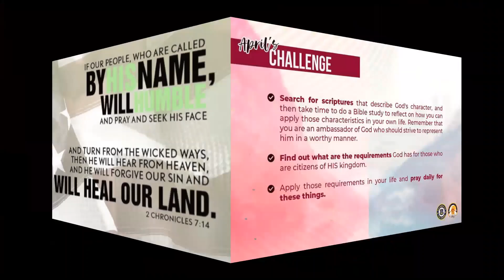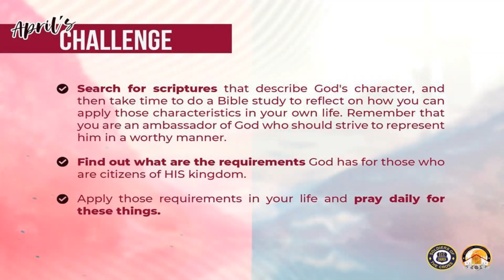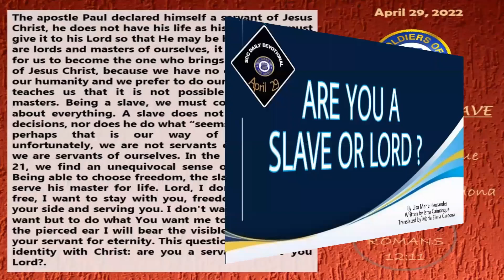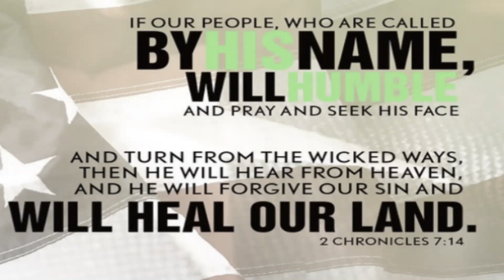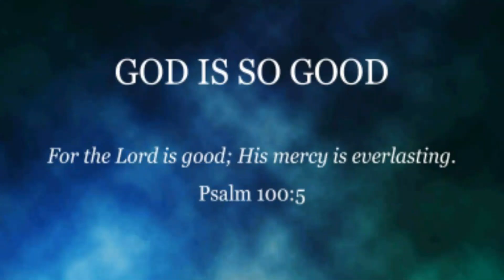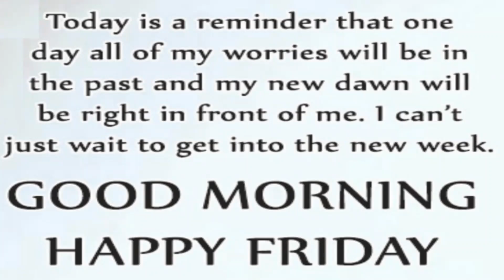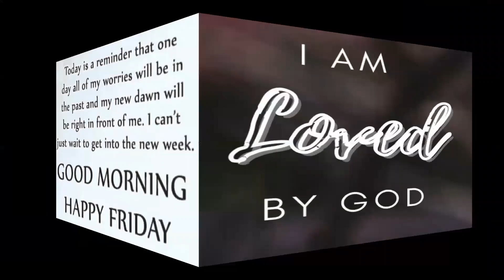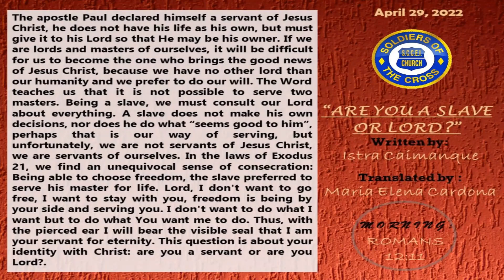SCC Friday Devotional: Are you a slave or a Lord?